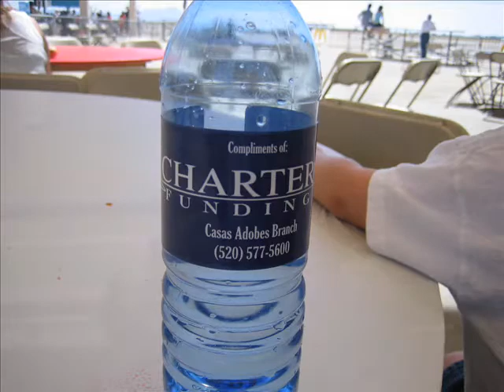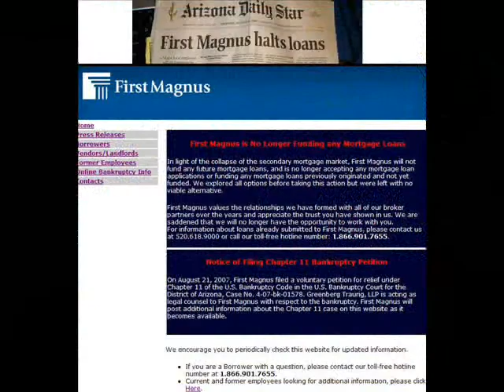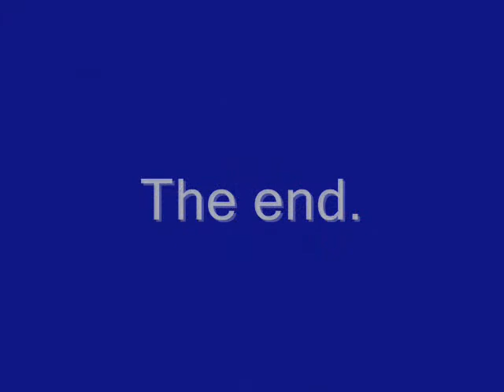2007 Review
A look at what '07 was all about with the Pessin family.